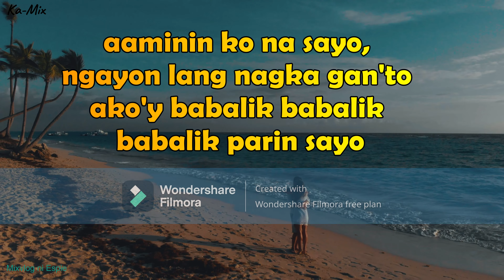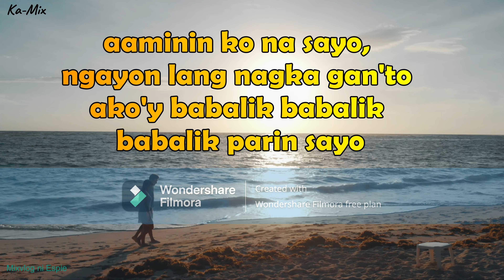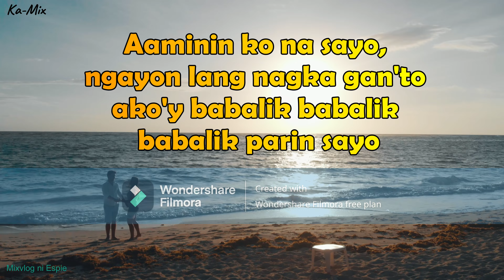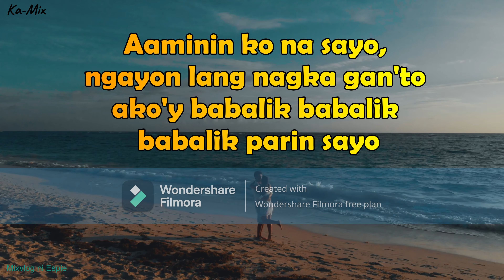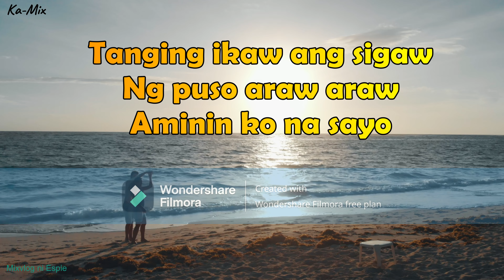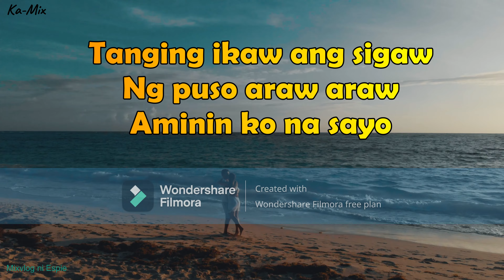Moira Dela Torre - BABALIK SA'YO (from "2 Good 2 Be True" soundtrack) with Lyrics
"Babalik Sa'yo"
(from "2 Good 2 Be True" soundtrack)

Ako'y babalik babalik sayo

Ako'y babalik babalik babalik parin sayo

Ba ba da ba da ba ba...